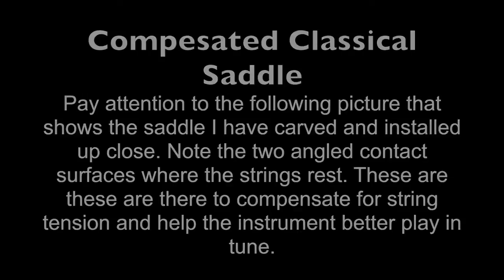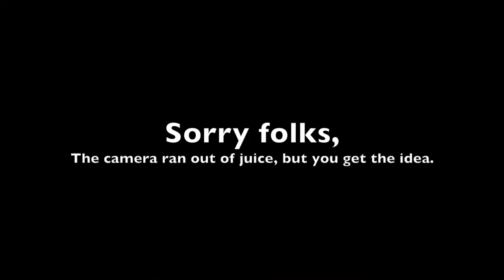Compensated Classical Hand Carved Bone Saddle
My friend Richard is helping me demonstrate some of the improvements I have made to this Fender cn-240sce hybrid guitar.

This is a pretty cool little guitar. The CN-240 is fender's attempt to make nylon string guitars more accessible to steel string acoustic and electric guitar players. It has a thinner neck width than a standard classical guitar making it more comfortable and familiar feeling for those not used to classical guitars. It comes loaded with awesome an awesome sounding Fishman preamp and pickup. It also has a generous cutaway making the higher frets accessible to the player. The other really cool thing they have done is put a compensated 1/8" saddle slot in this guitar making it better intonated than most nylon string guitars and thus making it play in tune with itself better. I have also added a few improvements of my own! I have installed a bone nut and compensated saddle to further help this instruments already stellar intonation and tone. The camel bone nut and buffalo bone saddle were both custom cut for this guitar from raw bone stock here at the shop. Both beautifully sculpted and polished by hand to look and perform their best. I have also given the frets on this guitar a complete professional level crown and polish. They are perfectly level and crowned for great tone and intonation and have been buffed out to a mirror shine. This guitar also comes freshly loaded with a brand new set of D'adderio Pro Arte' rectified nylon strings and a professional setup to make it play and sound it's best. My guitars may not be the cheapest on craigslist, but I let my work speak for itself and I believe that the tone, playability and piece of mind are worth buying from a trained and professional luthier.

Drew's Guitar Shop
West Seattle Guitar Repair
Used and Vintage Instruments